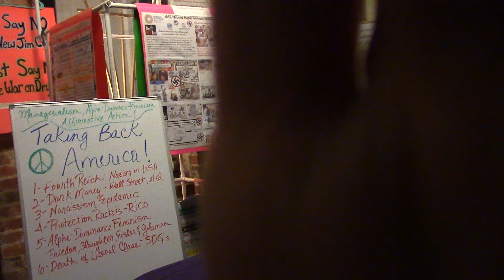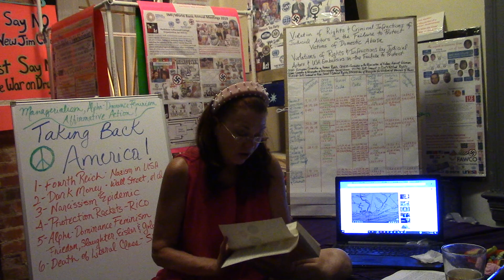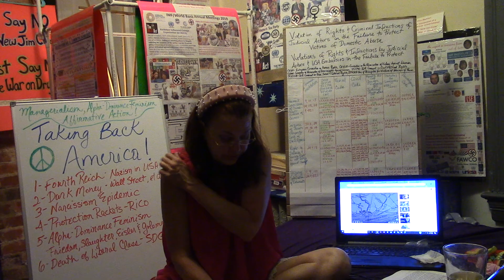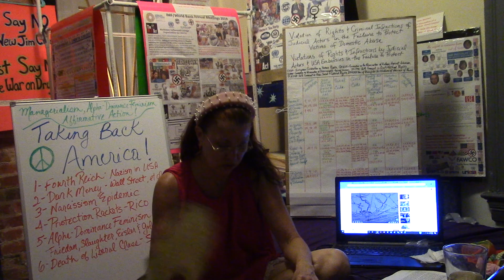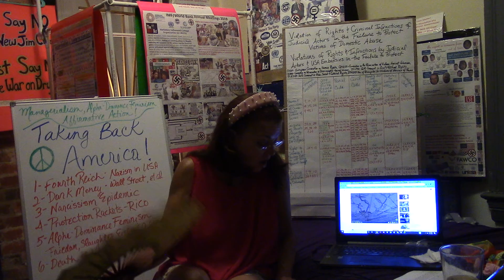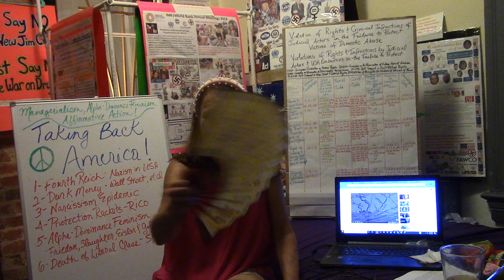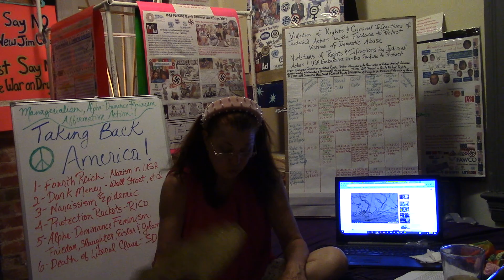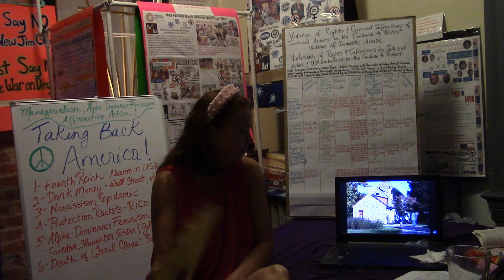Part 1 - Taking Back America! - Founding Fathers, Monarchs & My Letter to Prince Charles (1)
With the rise to power of Donald Trump, and a Dictatorship in the USA, if NOT stopped by the ruling-elite in Washington, aka 10%ers and 1%ers (old guard, as well as nouveau-riche, social-climbing PhDs and MBAs -- the NEW Lord and Ladies in the Predatory and Oppressive Imperialistic Paradigm -- INCLUDED) will end in a BLOOD-BATH, with the raping and pillage beginning in THEIR HOMES in NW DC and VA and MD 'chic' suburbs. The Narcissists and Psychopaths, enabled by decades of managerialism, alpha-dominance feminism, and affirmative action (and diversity), have been consolidating their power bases in the Nation's Capitol for the past 50 years, and in the process subverting the US Constitution, Bill of Rights, and Democratic Procedure in the country (and world), as well as implicating themselves in RICO and Foreign Corrupt Practices Act (FCPA) violations.

It is precisely the dysfunctional and predatory status quo and paradigm they have been producing and maintaining for decades which gave rise to to American Colonies to Revolt, and ultimately seek SEPARATION and INDEPENDENCE from Britain. The Founding Father, who provide the majority of legal argumentation and 'social media' campaigns amongst the Colonists was John Dickinson, known as Penman of the Revolution. And, at present it is to Dickinson that the country must LOOK, and his ability to unify the country towards PEACE, JUSTICE FOR ALL, and LIFE, LIBERTY and PURSUIT OF FULFILLMENT and PURPOSE (which does NOT mean 'going shopping at the mall').